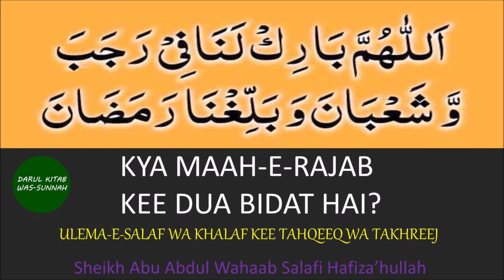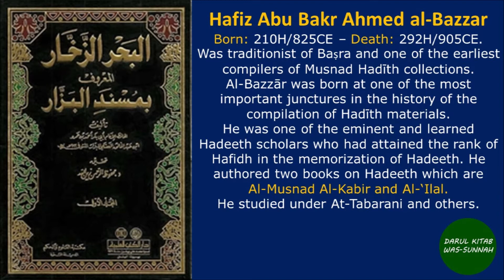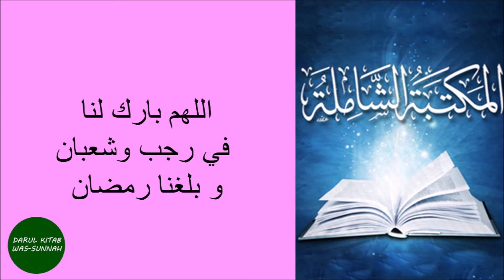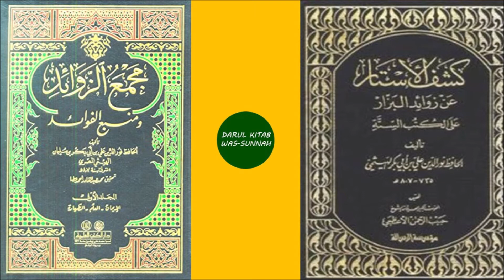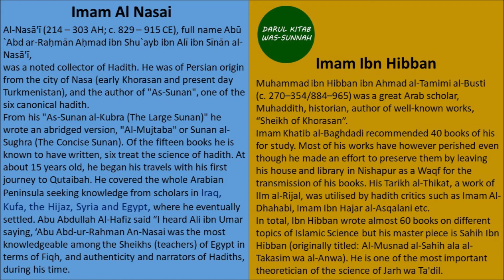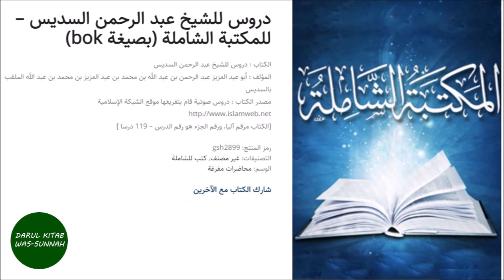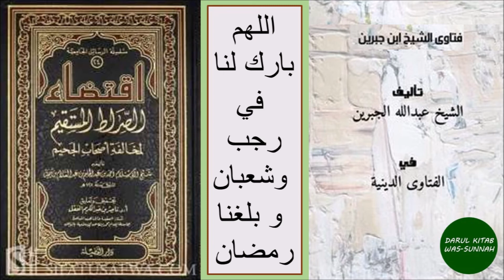KYA MAAH-E-RAJAB KEE DUA BIDAT HAI? ULEMA-E-SALAF WA KALAF KEE TAHQEEQ WA TAKHREEJ